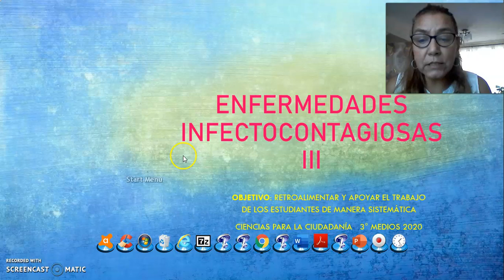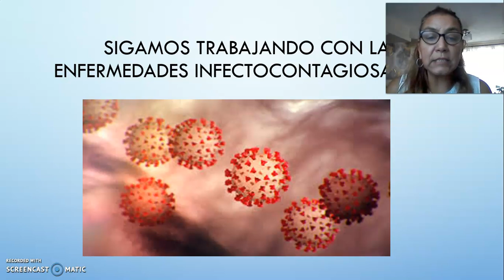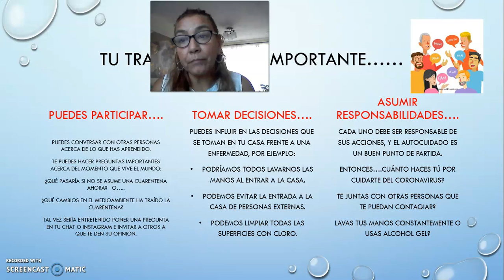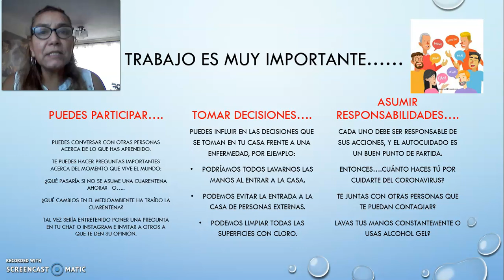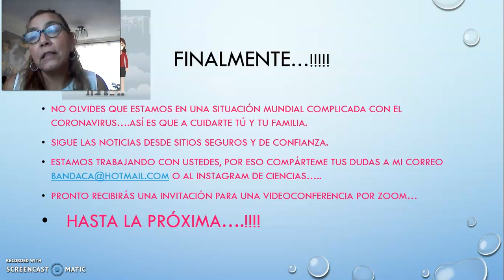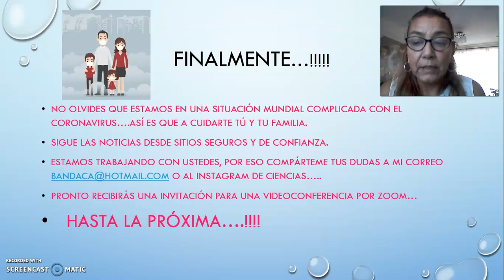Ciencias para la Ciudadanía 3° medio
La profesora Rommy nos entrega los conocimientos para esta clase